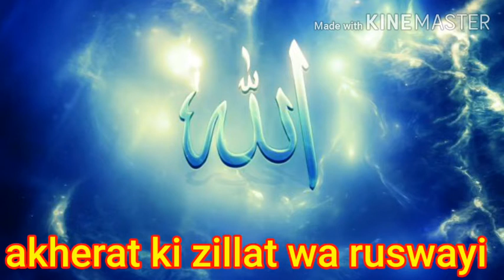India sabira khan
Sabira khan.